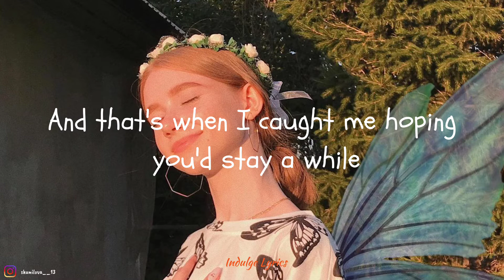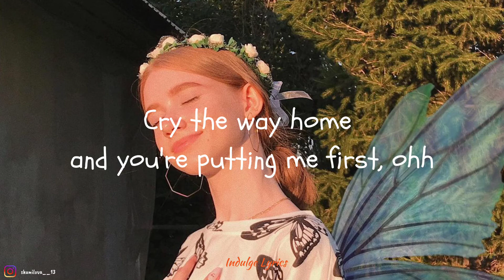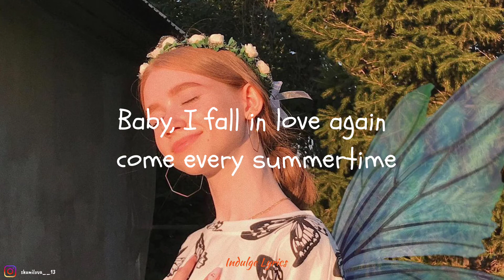Every Summertime - NIKI (Lyrics)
18, we were undergrads
You were sweating bullets on the way to my dad’s
And oh,
You said, “Baby, think we’re moving too fast!”

And that’s when I caught me hoping you’d stay a while (stay a whiiiile)

Coz baby I fall in love every summertime

25, man we’re missing church
Cry the way home and you’re putting me first, oh

We’re strolling down the boulevard, and dancing under streetlights (oh the lights)
Every year we get older and I’m still on your side (oh IIIII)

with you